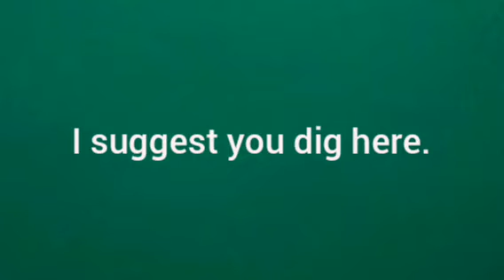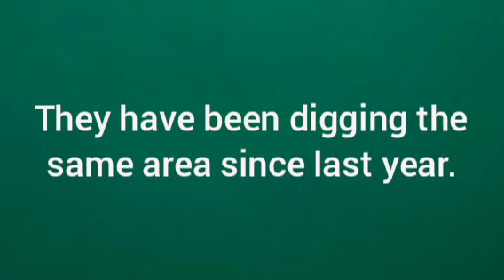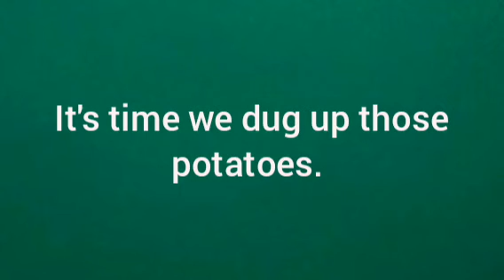Spoken English malayalam|listening practice part 21|usage of dig,dug,digging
In this video you can learn usage of dig,dug,digging